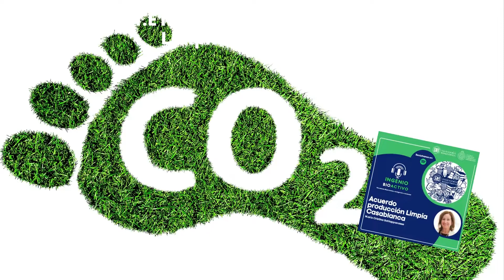Podcast Ingenio Bioactivo T1E15: Acuerdo de producción Limpia Casablanca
Bienvenidos a Ingenio Bioactivo; el podcast de la Escuela de Ingeniería Bioquímica de la Pontificia Universidad Católica de Valparaíso. aquí podrás escuchar cada semana a un docente o investigador de nuestra escuela respondiendo a diferentes preguntas de interés, donde vinculamos bio-procesos, contingencia y sociedad. además, podrás escuchar entrevistas a alumnos de pre-grado, post-grado, investigadores y docentes de nuestra escuela.
En el episodio de hoy, la profesora María Cristina Shiappacasse de la EIB, nos contara en que consiste el Acuerdo de producción Limpia de Casablanca.